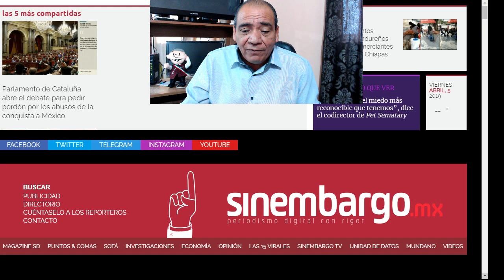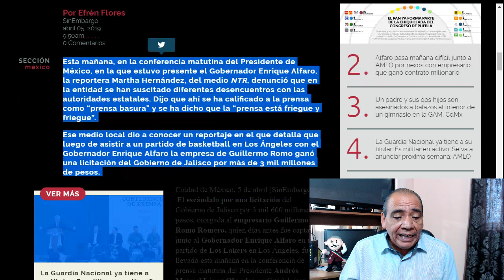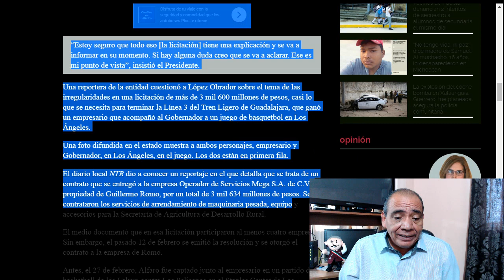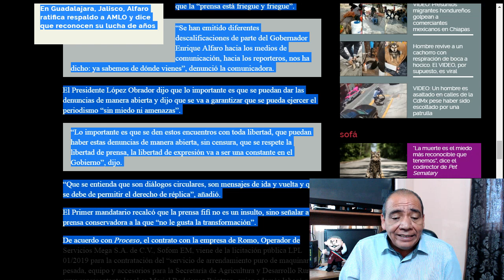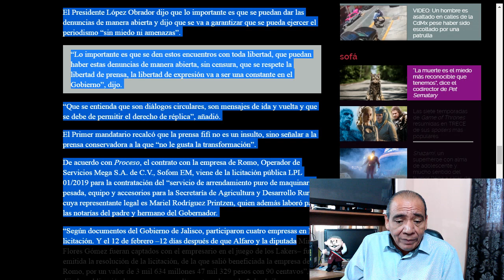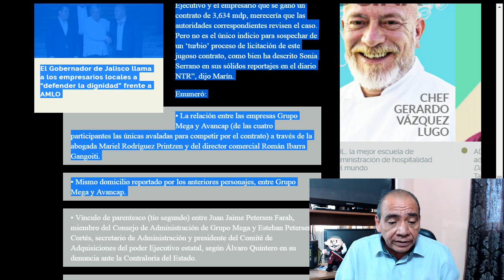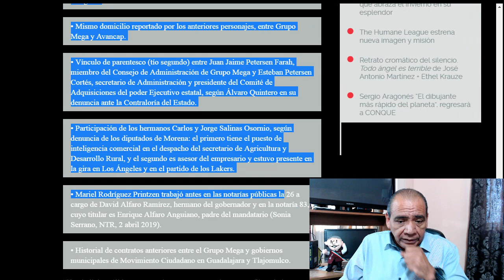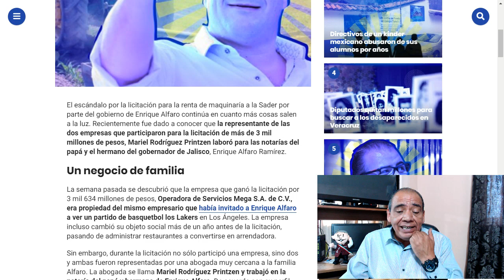Enrique Alfaro fue señalado por la prensa.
El gobernador de Jalisco, Enrique Alfaro Ramírez fue duramente cuestionado por reporteros durante la conferencia de prensa matutina del presidente Andrés Manuel López Obrador, dicen benefició a empresario que lo llevó de paseo a Los Ángeles, California.